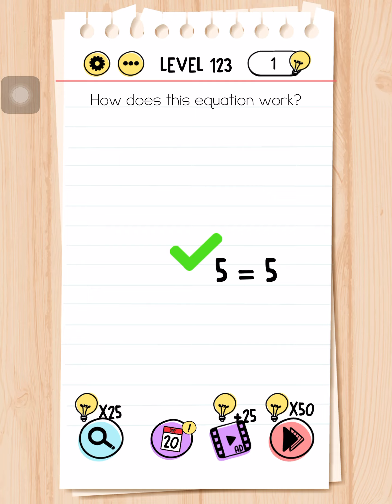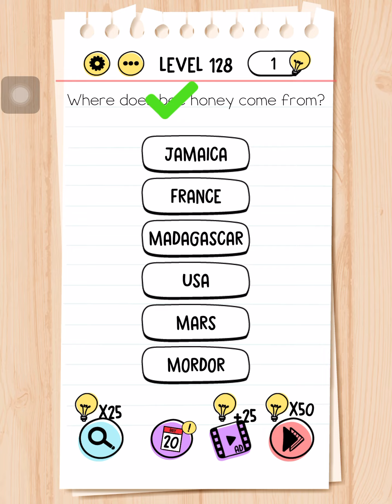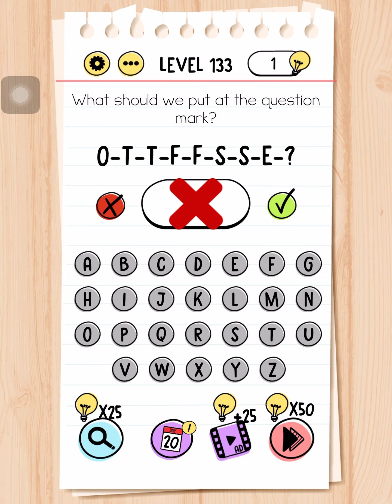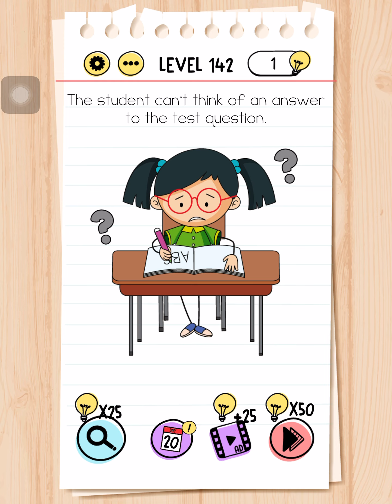Lev 114-142 for brain test